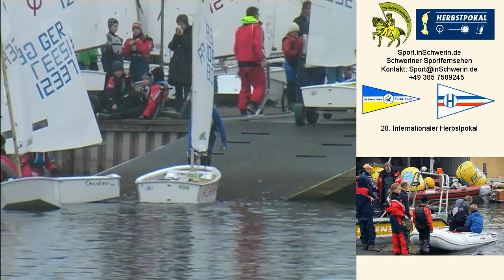Sport inSchwerin 29s1 T 01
20. Internationaler Herbstpokal Schweriner Innensee Schwerin Meckl. Yachtclub